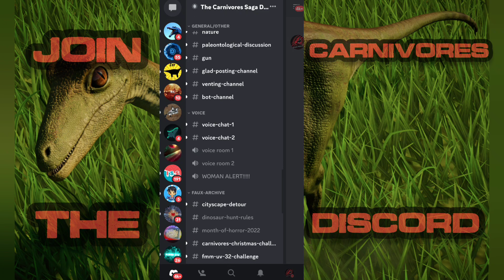Carnivores dinosaur hunter 116 : Troodon hunting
00:00 Teaser
00:42 First kill
00:46 Flickshot 1
02:06 Flickshot 2
02:09 Flickshot 3
02:35 Flickshot 4
03:45  intruder
06:32 Last kill
06:36 Outro
07:11 End

🌤️Selected period of the day : Day

🏞️Map used : Delphaeus Hills

🦖Name of Dinos hunted : Troodon

💥Weapon used for hunting : Pistol